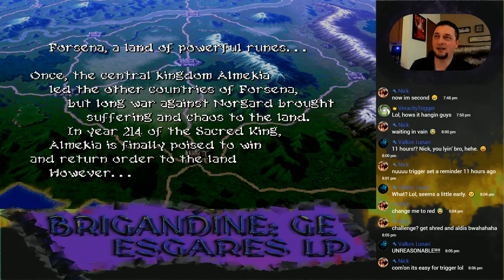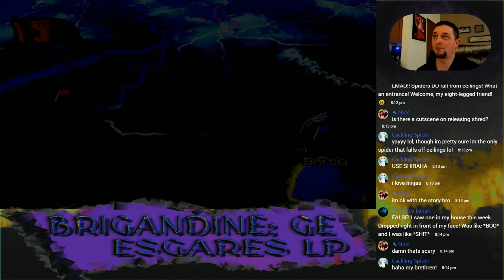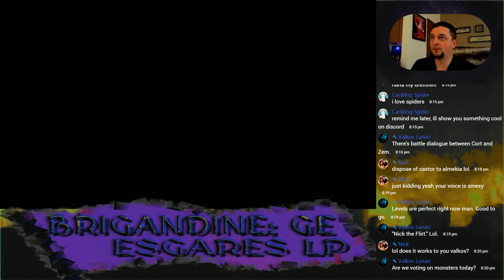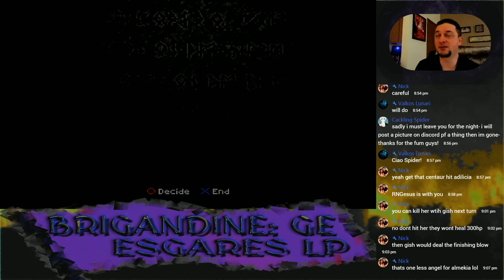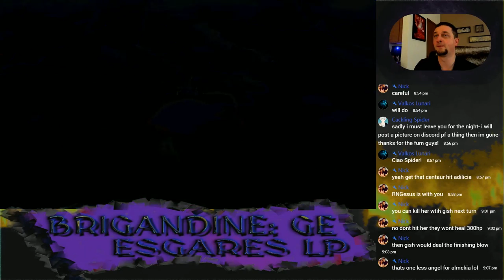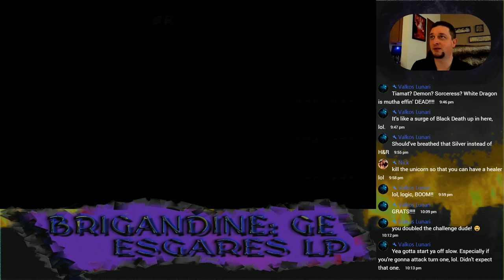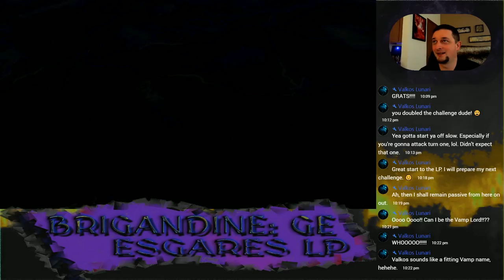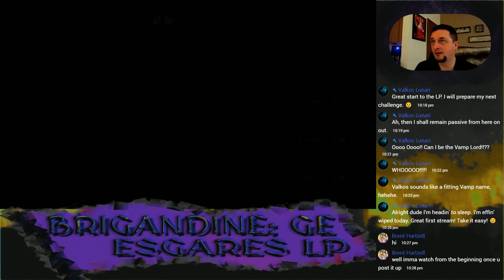Brigandine: GE - Esgares LP - Ep.1 'Something Wicked Comes'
Enjoy the Esgares LP everyone. The ideal order will be restored! Be sure to check out the new Brigandine website and it you haven't registered yet, please do so. :D

Live Stream Start Time is 9:00 (EST) ~ Every Wednesday

Almekia is lost, but You and Esgares will create peace through war, in this LP!  First up, 3 challenges:

-Challenge 1: You will pick 3 knights I currently have (or can readily acquire) for the Last Fight [ Mission Ongoing ]

-Challenge 2: You can offer me a personal challenge during this LP [ Mission Ongoing ]

-Challenge 3: I am playing (You Only Live Twice) = 2 Battle K.O.s is perma-death per knight for the remainder of this LP [ No Current Casualties ]

--Knights Picked for the Final Fight --

Also click the little bell button under the video so you can see when I next upload one of the Esgares LP's.

~VT